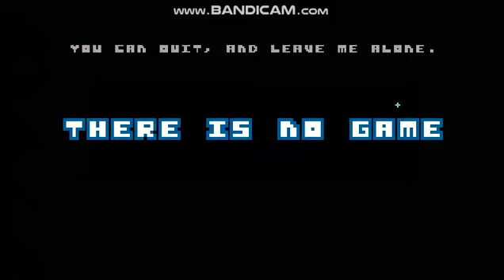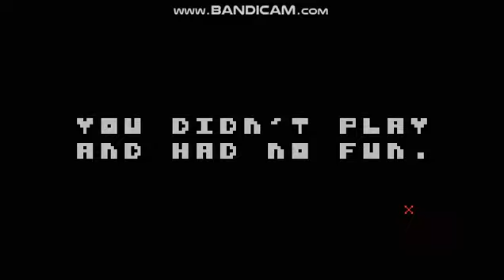THERE IS NO GAME